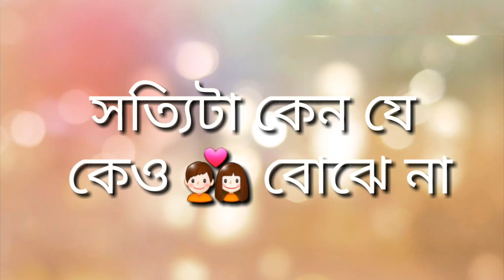ভালোবাসার WhatsApp স্ট্যাটাস || Love WhatsApp Status For Girls || 30 WhatsApp Status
ভালোবাসার হোয়াটসঅ্যাপ স্ট্যাটাস || Love WhatsApp Status For Girls || 30 WhatsApp Status